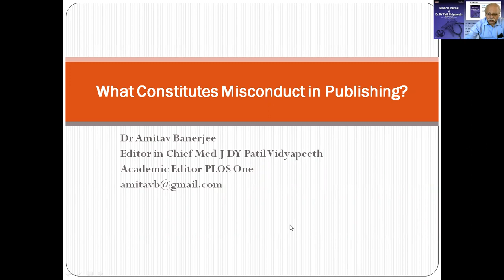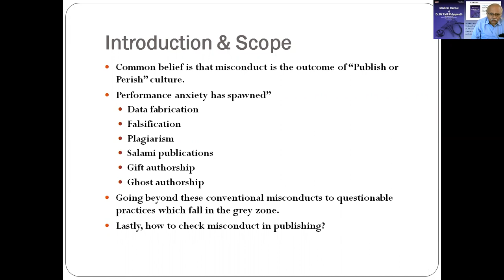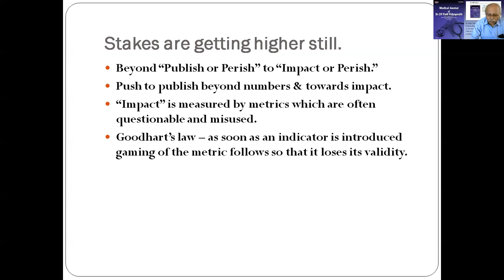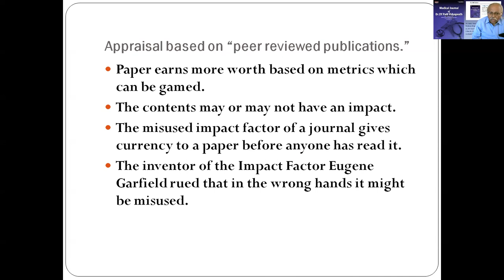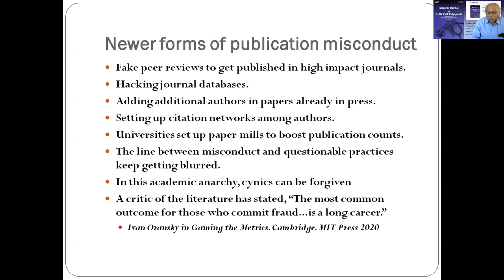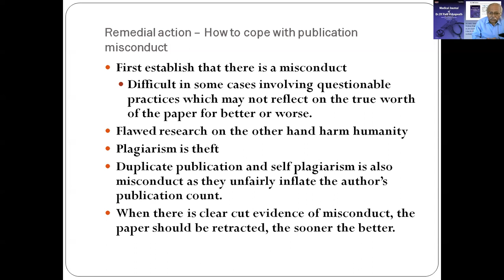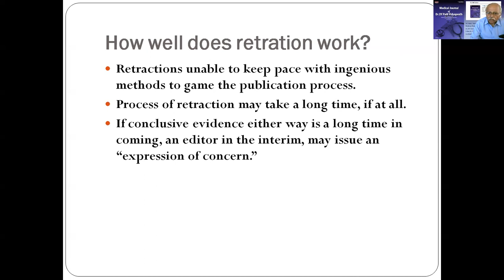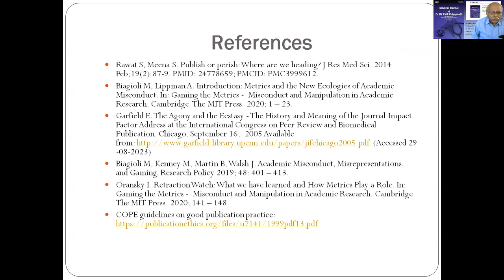Publication Misconduct : Dr Amitav Banerjee, Editor Med J DY Patil Vidyapeeth, Acad Editor Plos One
Discussion on What Constitutes Publication Misconduct, the Academic Environment which gives rise to it and how the scientific community can cope with this menace.